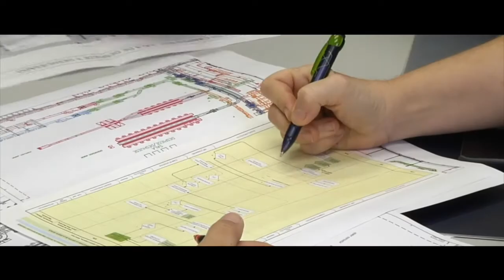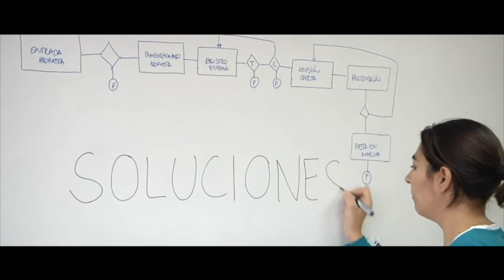Entrevista con José Rolando Álvarez, presidente de Grupo Norte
Con 40 años de historia, Grupo Norte ha pasado de ser una empresa familiar de servicios de limpieza a una compañía multiservicios que factura más de 200 millones de euros y emplea a 12.750 empleados. En medio de una gran transformación, su futuro quiere ligarse a la calidad, la productividad, la innovación y el talento. José Rolando Álvarez, su presidente, comparte con KPMG las claves de esta transformación.